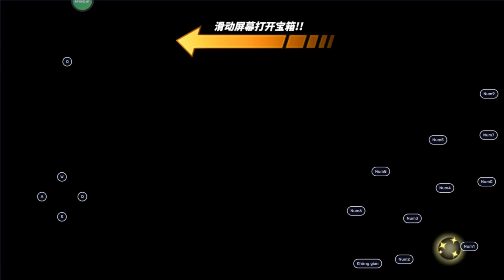TÂN THỦ SV 2113 P.5-SĂN ACE SSS VS CHỈ 9K TRÁI LIỆU CÓ THÀNH CÔNG :)))